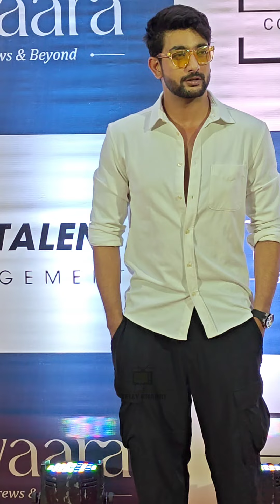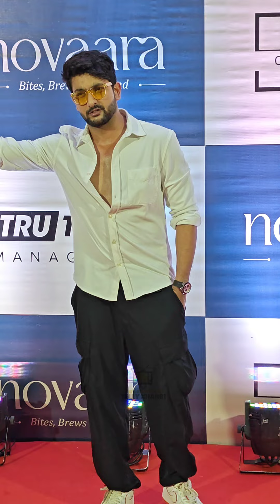Fahmaan Khan Arrive At Novaara Store Launch Today